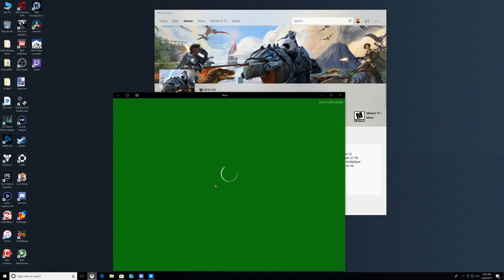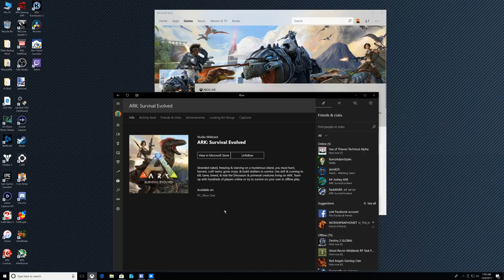ARK Evolved Crossplay Windows 10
How to download Ark Survival Evolved Windows 10 Crossplay.  Now available to download in the Microsoft store.
*UPDATE 12/20/2017*:  This now works.  It is just a matter of accessing the store through the Xbox app and it will allow the download.  I have tested it and it works with crossplay and allows you to setup a server on a PC and connect to it with Xbox.